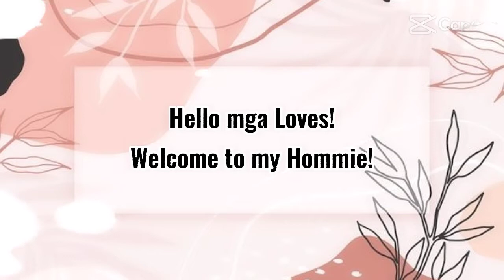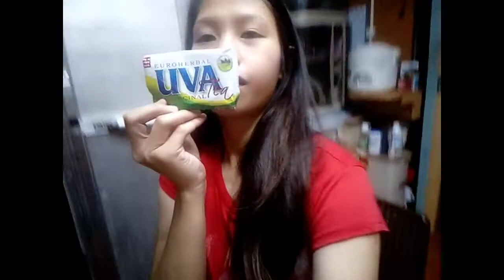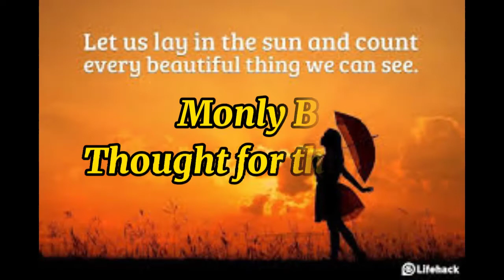Chocolate Mango Cake || Morning Foodtrip with Monly B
Hello mga Loves! My pleasure to see you here in my Channel (Premiere/Livestreaming)! Make friends, spread love and kindness! Tara po and let's fall inlove in a state of giving rather than what to receive! This is me once again your Dear Host, ang prettyshy girl pero cute na cute na si Monly B! XOXO for all you mga Loves!